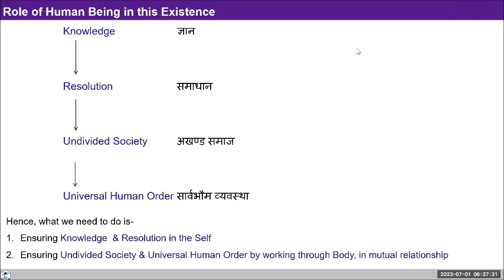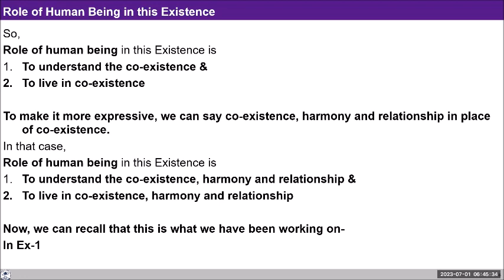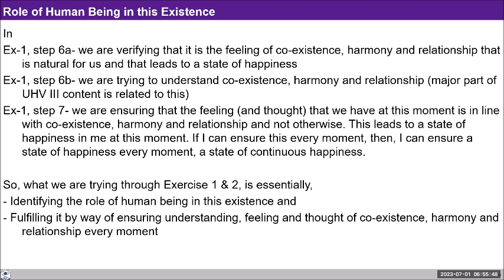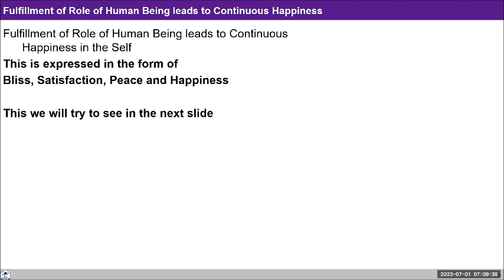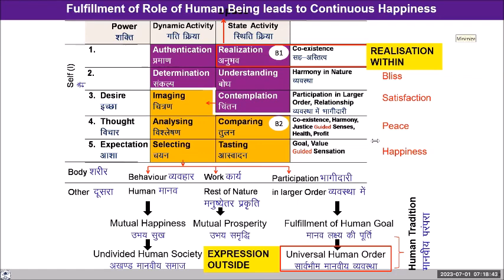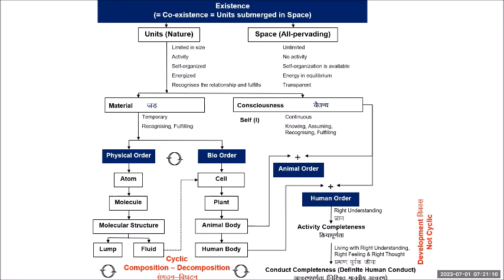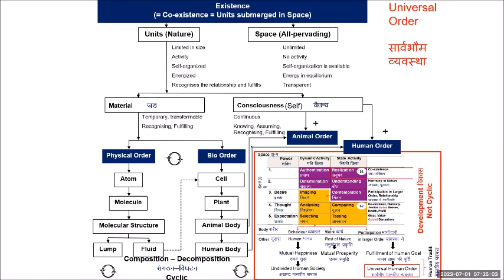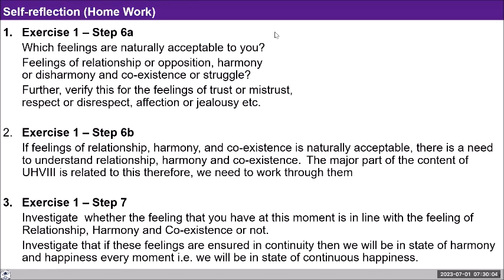D94 UHV III Batch 7 Role of Human being in this ever expressive co existence 2023 07 01 Hindi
Topic: Lecture 20:Role of Human Being in this Ever-expressive Co-existence
Chapters
00:00 संक्षेप मे दोहराना
15:54 दुर्घटना के बाद या उस समय हम स्वयं को कैसे देखें?
21:30 मेरे सुबह खेतो में जाने पर अचानक सांप का आना कैसे ध्यान रखूं?
24:31 इनेटनेस क्या है?
30:01 जीने वाला भाग  काफी महत्वपूर्ण है #
36:37 शेयरिंग
38:12 निष्कर्ष
43:05 केंद्र में आ जाना ही मुख्य कार्य है
44:40 असाइनमेंट

For Self-reflection:

1. Exercise 1 – Step 6a
 Which feelings are naturally acceptable to you?
 Feelings of relationship or opposition, harmony or disharmony and co-existence or struggle?
 Further, verify this for the feelings of trust or mistrust, respect or disrespect, affection or jealousy etc.

2.  Exercise 1 – Step 6b
 If feelings of relationship, harmony, and co-existence is naturally acceptable, there is a need to understand relationship, harmony and co-existence.  The major part of the content of UHVIII is related to this therefore, we need to work through them

3. Exercise 1 – Step 7
 Investigate  whether the feeling that you have at this moment is in line with the feeling of Relationship, Harmony and Co-existence or not.
 Investigate that if these feelings are ensured in continuity then we will be in state of harmony and happiness every moment i.e. we will be in state of continuous happiness.

Reflect on the above and note down your observations in your journal. We can share our reflections tomorrow.